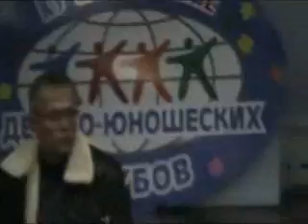Education50.Ukraine.Boxing. Внешкольное образование.Кубок Украины по боксу Севастополь 2011 0001